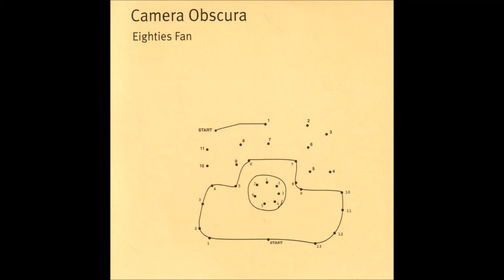Camera Obscura - Eighties Fan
Eighties Fan 7" - 2001